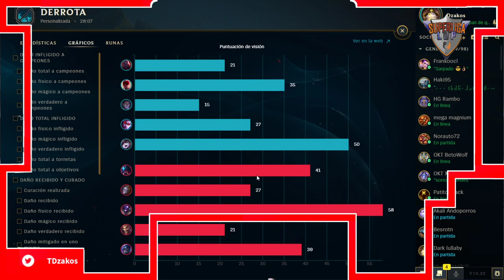Jornada 5 de la Superliga LOP Hollow Gaming vs Imperial Wolves IMPERDIBLE!! 2do game